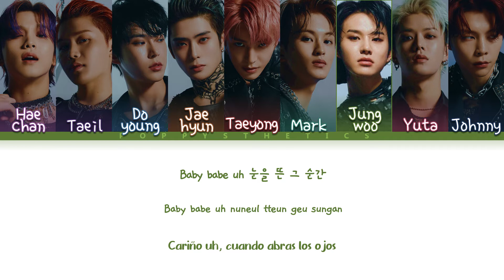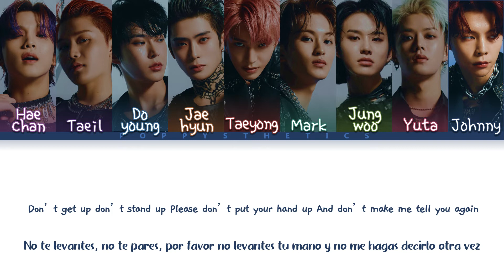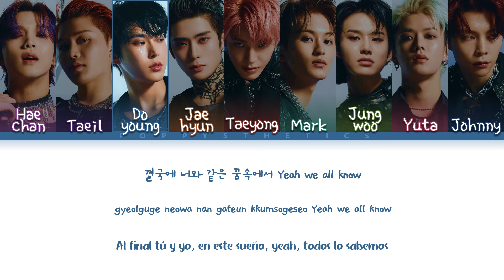NCT 127 (엔시티 127) - Sit Down! (Traducida al Español + Color Coded Lyrics Esp/Han/Rom)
• Artista : NCT 127
• Canción : 08. Sit Down!
• Álbum : NCT #127 Neo Zone
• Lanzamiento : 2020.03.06